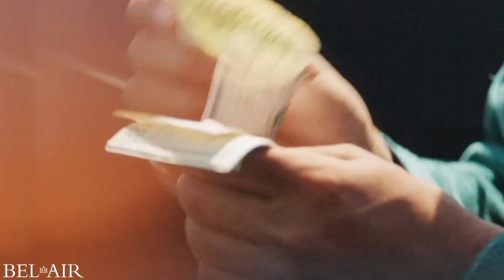Bel-Air Season 2 Episode 4 Review "Don't Kill My Vibe" | Peacock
Bel-Air Season 2 Episode 4 Review & Recap "Don't Kill My Vibe" Bel-Air | Peacock. Review of Hit Show.

Review of a re-imagination of the beloved sitcom "The Fresh Prince of Bel-Air" set in modern-day America through a new, dramatic take on Will's complicated journey from the streets of West Philadelphia to the gated mansions of Bel Air. As these worlds collide, he reckons with the power of second chances while navigating the conflicts, emotions and biases of a world far different from the only one he's ever known.